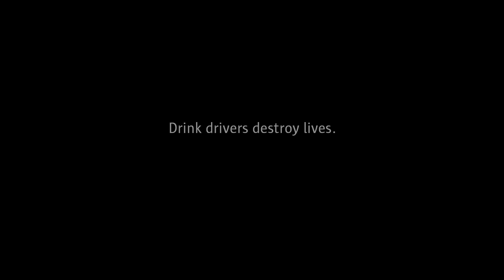RSA Crashed Lives – Birthday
Ciarán Treacy was just four years old when the car he was travelling in with his mother Gillian and brother Seán was hit by a drunk-driver. Ciarán died as a result of the collision while Gillian was left with devastating injuries.

Ciaran’s parents Gillian and Ronan have worked tirelessly over the past year on this campaign. We commend them for the incredible bravery and strength of character they have demonstrated in sharing their story and giving us a glimpse of the weight this loss had has had on their lives.

In this video, we feel Ronan’s anguish as their family and friends celebrate a birthday for their son who will never celebrate another again. In this way, we see the ripple effect that a collision such as the tragic one experienced by the Treacy family has on all who knew 4 year old Ciaran. As the reality of a Road Traffic Collision is that it's not one or two or three lives that get destroyed at the scene of a car crash, but 10, 20, 100 lives - and not just for days, months or years, but forever.

Crashed Lives is a road safety campaign featuring true life case studies in which people speak about the consequences of a crash or about the loss of loved ones in road collisions.

Please see further information on the campaign It’s never just one life. Never EVER drink and drive.